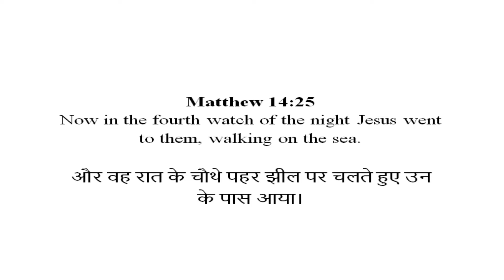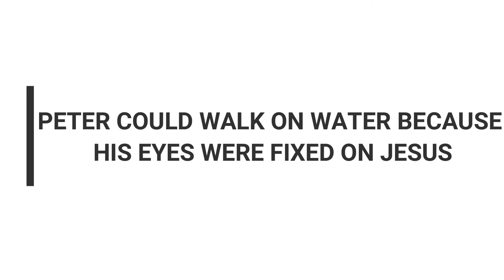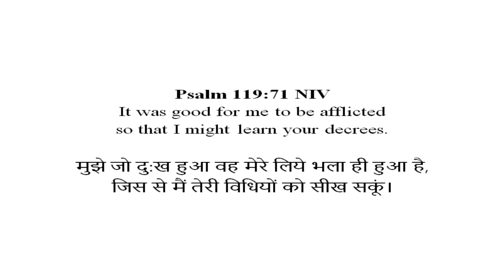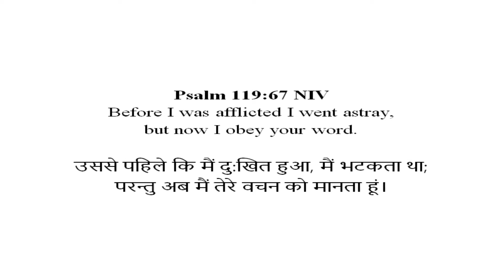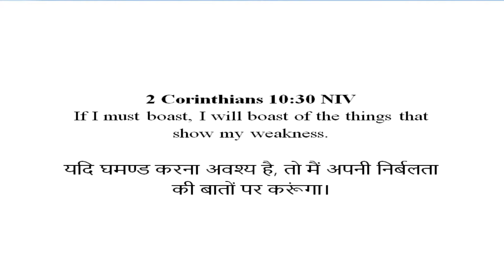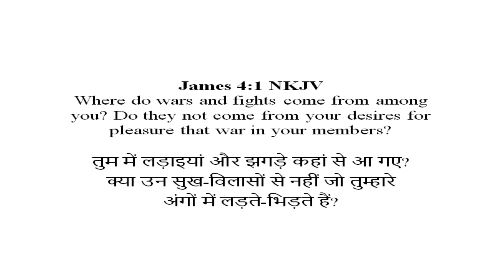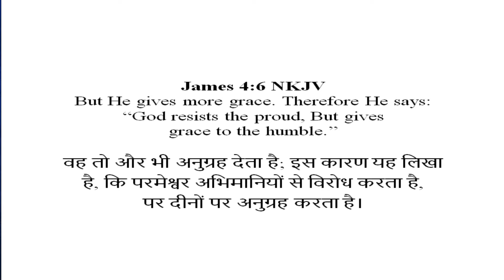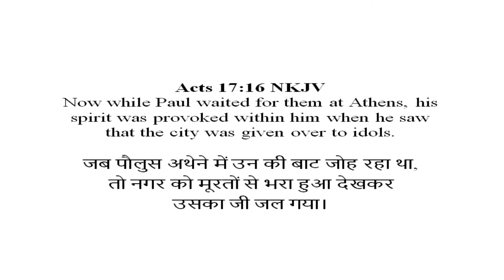FOCUSING ON JESUS|| REV.DANIEL LEPCHA|| VICTORY CHURCHES OF INDIA, SILIGURI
VICTORY CHURCHES OF INDIA-SILIGURI
A church that's more than just a people gathering but a family that cares for you, your loved ones and your family.
We are based in Siliguri (West Bengal), Middle Palash, Devidanga with multiples locations throughout the Nation of India.
If you have any Prayer Request